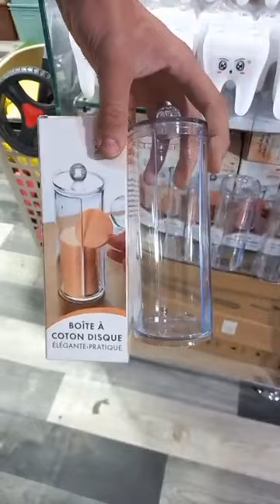جديد عملاق البلاستيك بالتفصيل والاسعار مع رونق المحل في العلمة مقابل السكة الحديد قريب للمستشفى